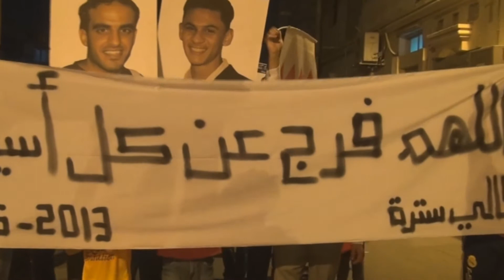البحرين : مسيرة ( اللهم فرج عن كل أسير ) سترة سفالة 10/5/2013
قمعت قوات النظام الخليفي مساء امس الجمعة (10 مايو/آيار 2013) مسيرة خرجت بمنطقة سفالة في جزيرة سترة تأكيدا على التمسك بخيار المقاومة وتضامنا مع المعتقلين السياسيين، وشارك في المسيرة حشد من أهالي القرية حملوا اعلام البحرين وصور المعتقلين في سجون النظام الخليفي، وردد المشاركون شعارات مناهضة للنظام الخليفي وطالبوا بإسقاط حاكم البحرين حمد بن عيسى آل خليفة.